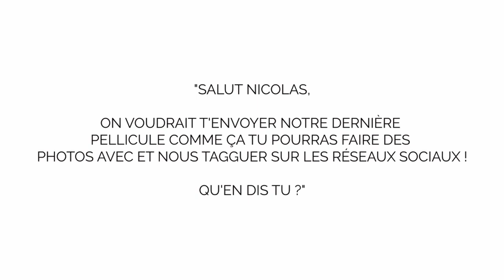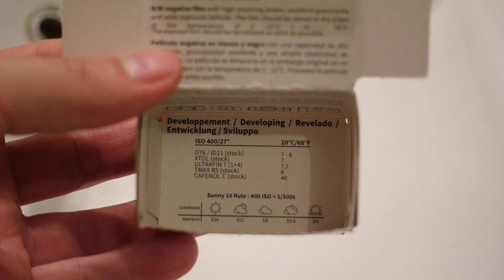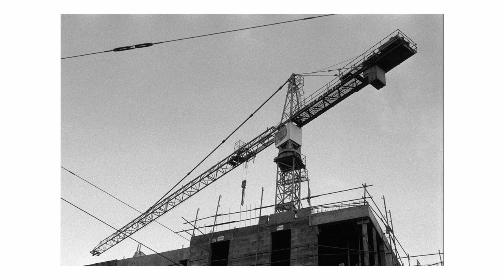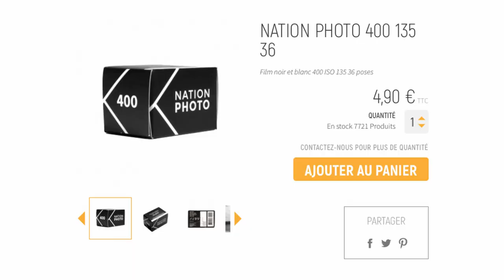nation400 : VAUT-ELLE LE COÛT ?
Nation Photo, laboratoire photo argentique à Paris a lancé sa dernière pellicule Nation 400. Mais que vaut-elle ? Réponse dans cette vidéo !

DECOUVREZ LES WORKSHOPS

CREDITS VIDÉO

Animation générique : Valentine Pommier

CREDITS AUDIO

ES_Heartbreaker (Instrumental Version) - Gloria Tells